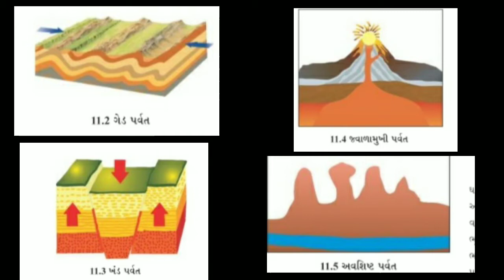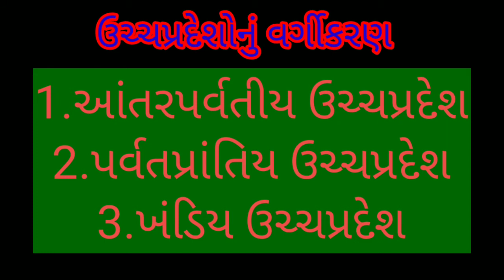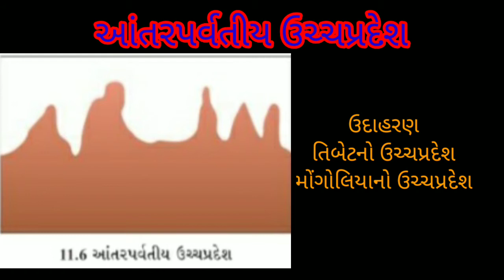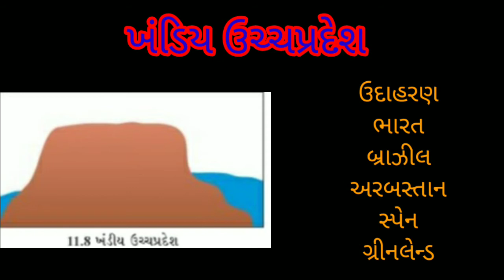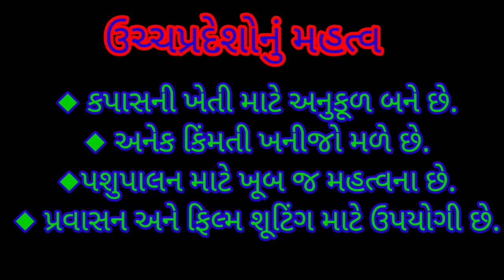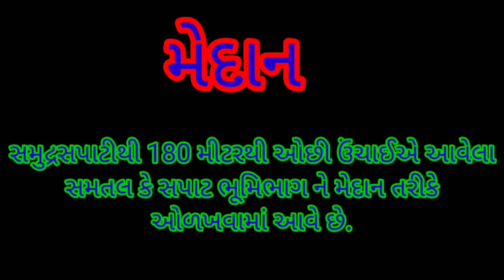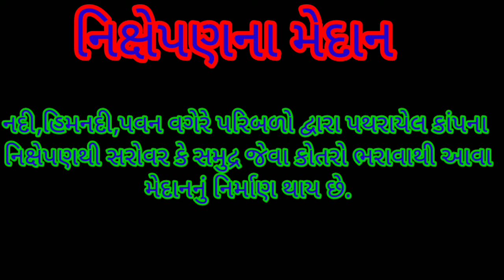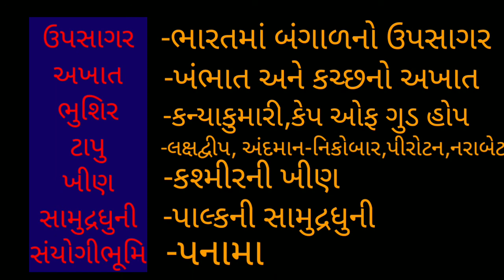ધોરણ-6 સામાજિક વિજ્ઞાન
gharshala  buniyadi shikshan vibhag|| std-6||વિષય-સામાજિક વિજ્ઞાન||પાઠ-11,ભૂમિસ્વરૂપો, ભાગ-2||